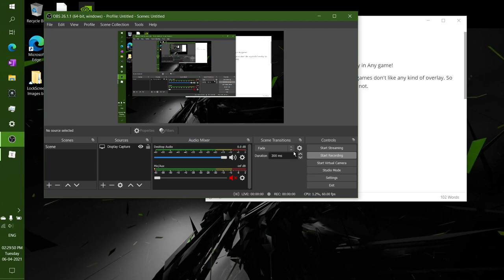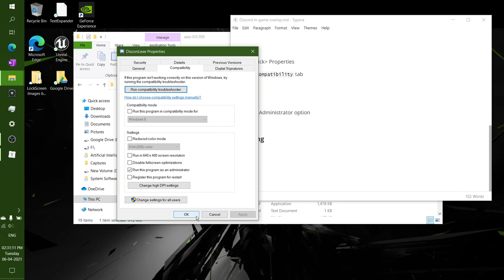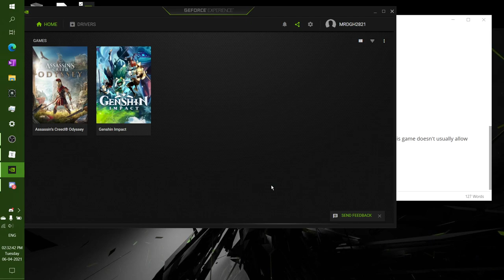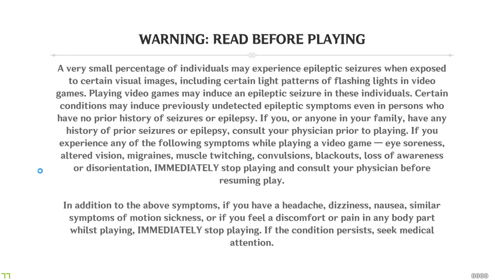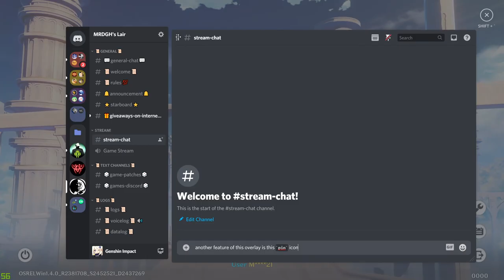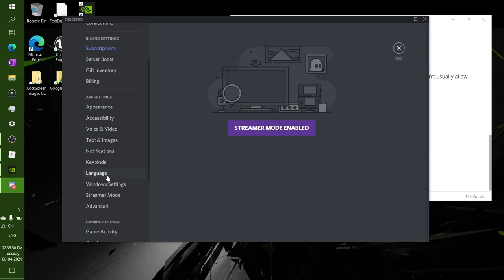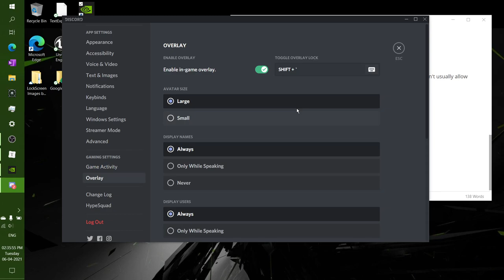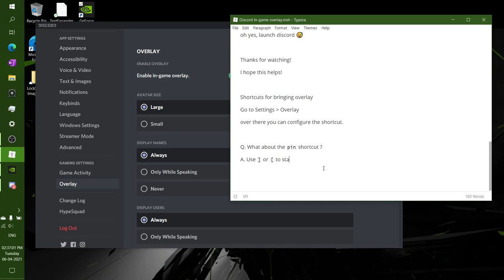[HOW TO] Bring Discord Overlay in Any game!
Hello YouTube!

Today I will show you how to bring Discord in-game overlay in Any game!

This is a nice feature made available by Discord, but some games don't like any kind of overlay. So, you must have felt the pain of window switching and what not.

From Today onwards, that won't happen!

Location -

%USERPROFILE%\AppData\Local\Discord

Shortcuts for bringing overlay -

Go to Settings -- Overlay

over there you can configure the shortcut.

Q. What about the `pin` shortcut ?

A. Use   ]   or   [   to start chatting!